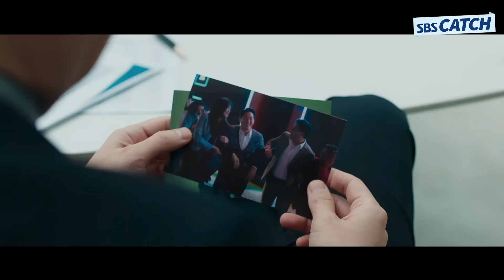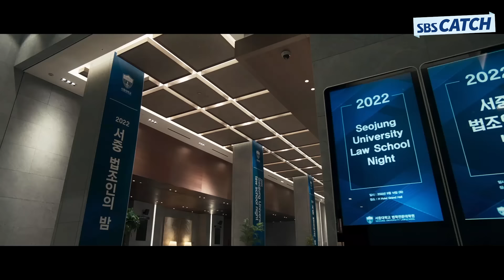[요약] 고졸 변호사라고 무시했다가 참교육 당하는 명문대 변호사들ㅋㅋ